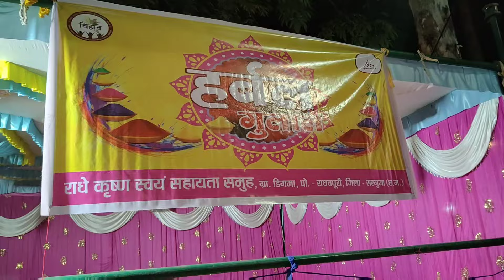अम्बिकापुर में होली की तैयारी जोर सोर से😍 | Ambikapur City Chattisgarh